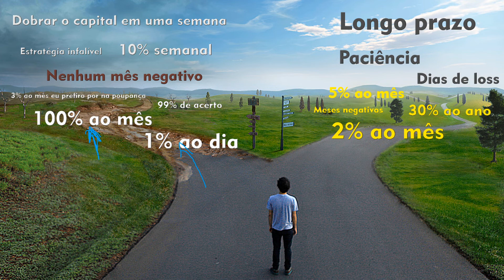Como ser um trader consistente? Foi isso que eu fiz!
Foi aceitando a realidade que eu me tornei um trader consistente. Muitas pessoas passam anos procurando o santo graal, sem saber que a consistência por esse caminho é impossível. Quanto tempo você ainda ficará dando dinheiro pro mercado? Que tal seguir o caminho correto?